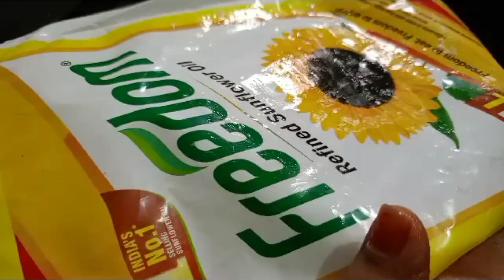వేడివేడి ఉల్లి గారెలు విత్ చికెన్ గ్రేవీ కర్రీ